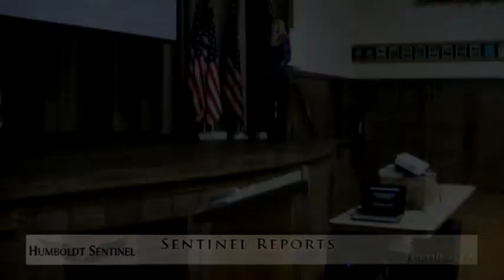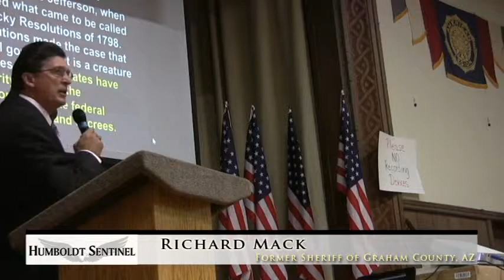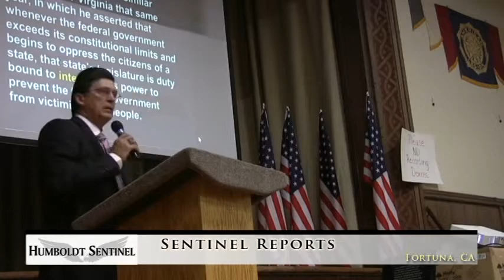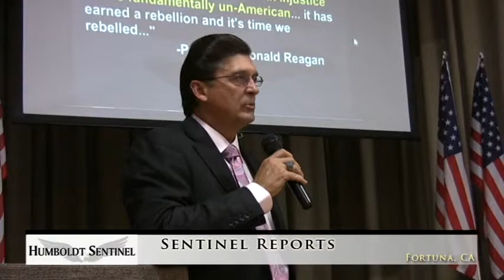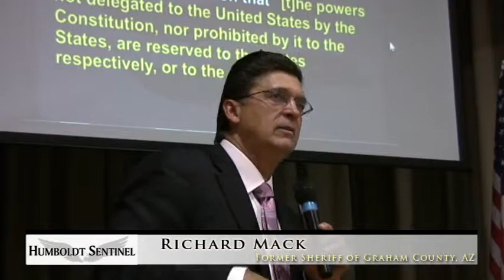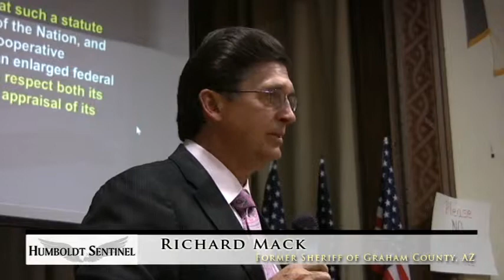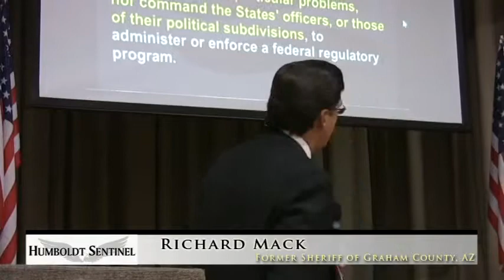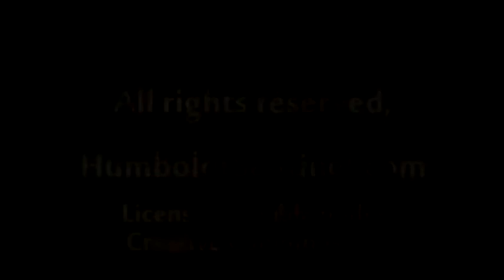Sentinel Reports: Sheriff Richard Mack - Restore The Constitution!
Produced by Charles Douglas.